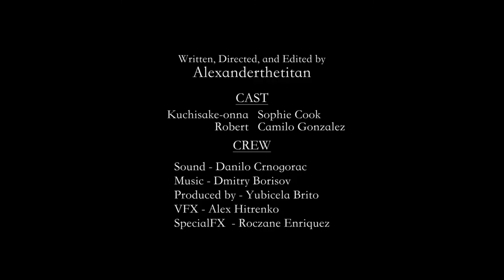Short horror film" Kuchisake-onna"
Horror, in fact, does not have a plot synopsis. The terse description says only that viewers will encounter the legend of a Woman with a slit mouth.

But if we dig a little into open data sources, we will find out that we are talking about a popular Japanese urban legend. In short, she tells about a beautiful woman, mutilated and killed by a jealous husband. But it didn't end there, as the victim turned into a vengeful spirit.

Directed and written by Alexanderhetitan. Starring Sophie Cook and Camilo Gonzalez.